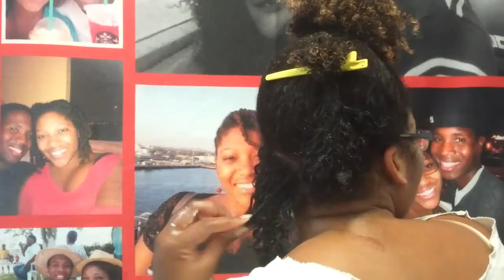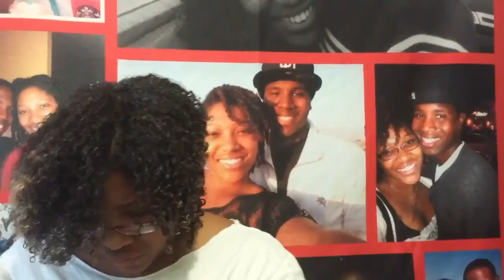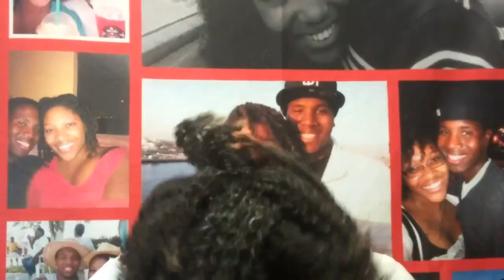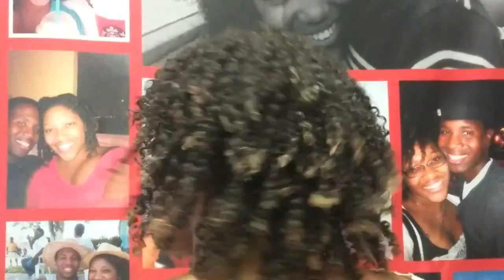Natural hair | wash n go tutorial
Hello lovelies!!! For this style, I started out on an old wash n go and in this video I show you how I refresh my wash n go. The results come out better on clean hair. I hope you enjoy!

Products used:
Water
Tresemme Botanique conditioner with coconut milk and aloe vera
Coconut oil
Super wet gel

Music was created by me using Music Maker Jam